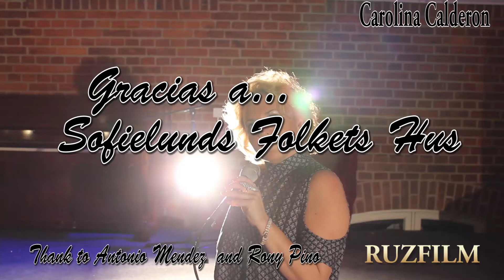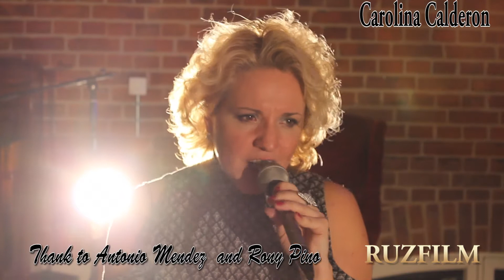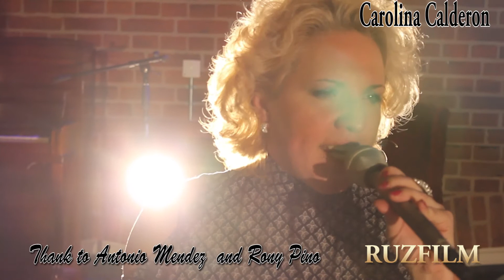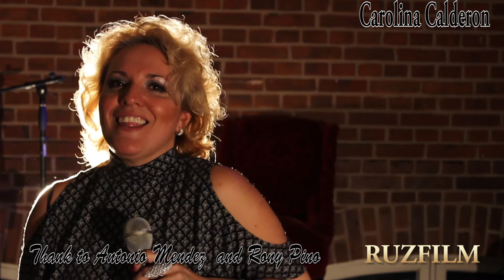Sofielund Canon EOS 600D SLR Kit CALDERON _MALMÖ_SUECIA FROM CHILE; LIMACHE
Sofielund
Sofielundsfolketshus
Gloria stefan
VIDEO DIGITALSe que aun me queda una oportunidad
Se que aun no es tarde para recapacitar
Se que nuestro amor es verdadero
Y con los años que me quedan por vivir
Demostrare cuanto te quiero.
Con los años que me quedan,
Yo vivire por darte amor
Borrando cada dolor